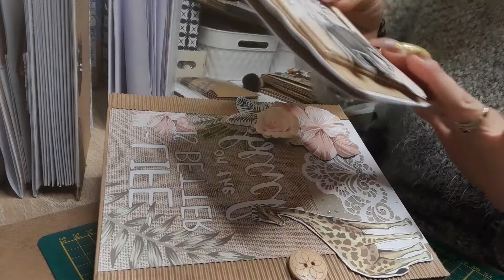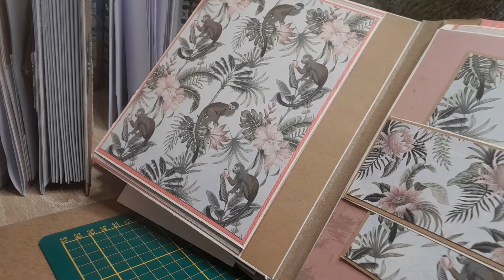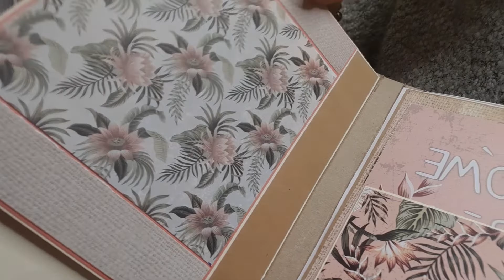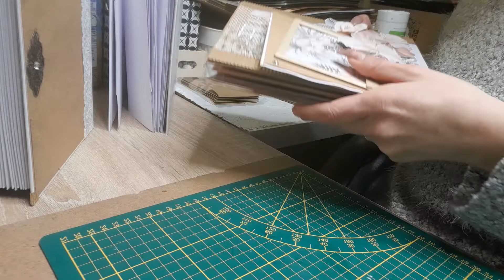présentation album "welcome to paradise"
bon visionnage n'hésitez pas à vous abonnée gros bisous